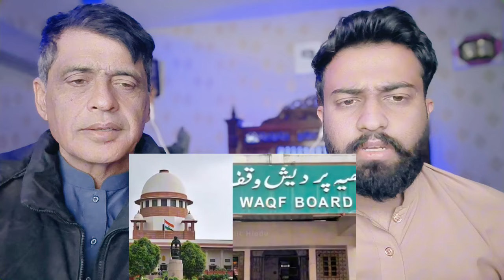भारत में रोड पर 108 मजारों को सीधा उड़ा डाला इस्लामी देशों में मचा भारत का खौफ